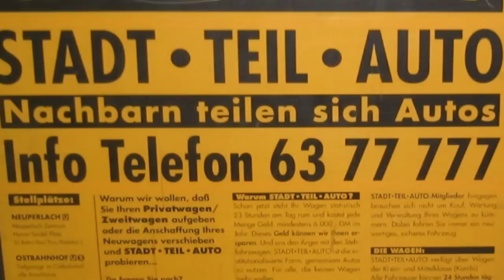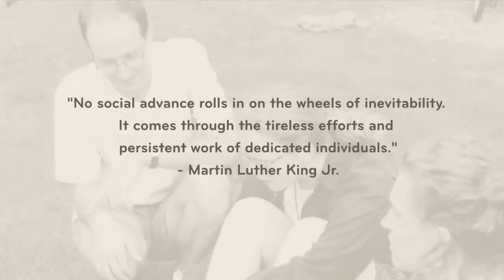Founders_Video_HD.mov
Video about the founding and launching of City CarShare in honor of its 10th year anniversary.  The three founders of City CarShare, Kate White, Elizabeth Sullivan, Gabriel Metcalf, were interviewed.  This is their story.